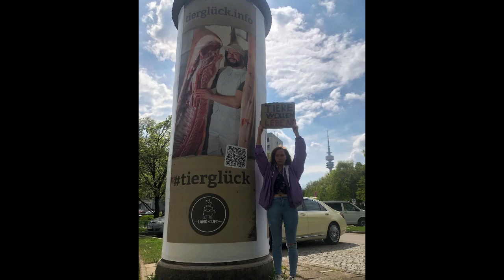Meri's Vegan World (Short Film) @thatcrazyvegancalledmeri @MeriViziert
We all humans love freedom. Don't we? We enjoy travelling, we enjoy total freedom of being our self. Have you ever thought of animals? Animals are also living beings and they too have the same kind of freedom. But what if you are locked in a cage? How would it be? What if you are locked in a cage and can't even move a bit? It would be very painful, right? Animals too suffer from the same thing. They are locked up in small cages and cannot enjoy their natural freedom.

Let's support Meri Jane for her mission "UNTIL EVERY CAGE IS EMPTY"